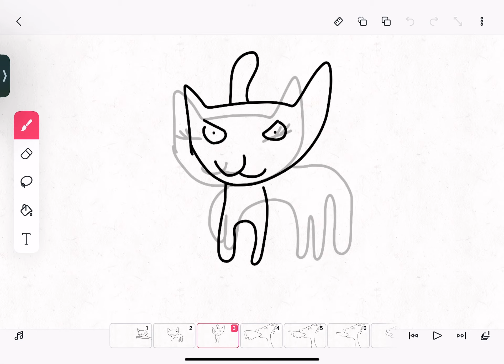Ainbo map 2